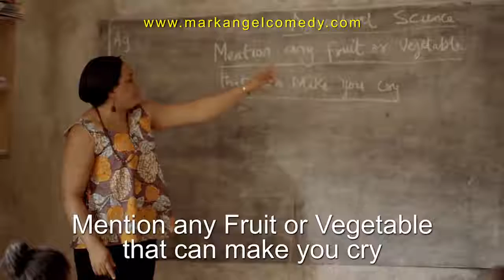Try Me ( Mark angel comedy) eposide -229